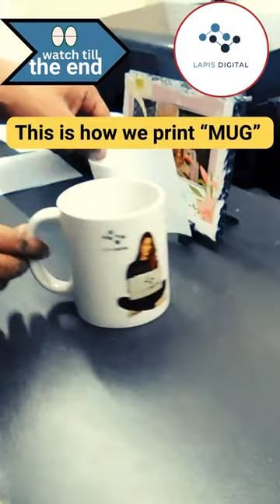Order your Mug today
We have refurbished laptops for sale💻 in affordable price🔥!!!
 Brands available: HP/ Dell
We are Lapis Digital Store a newly started computer sales and repairing in Hadapsar, Pune.
✅ Laptop
✅ Computer accessories: Available🖱️
✅ Warranty: 15 days testing warranty
✅ Computer Repairing: Available🛠️🔧
✅ Open on Sunday🔓
printing
3d printing
screen printing
coffee miguel lyrics
miguel coffee
coffee miguel
coffee

Lapis Digital 🖥️
🏢Manisha Blitz, Ground Floor,Shop no. 27,Hadapsar, Pune